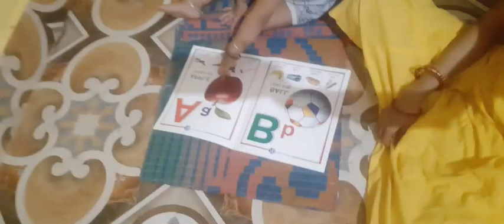anda recipe//ki laza//